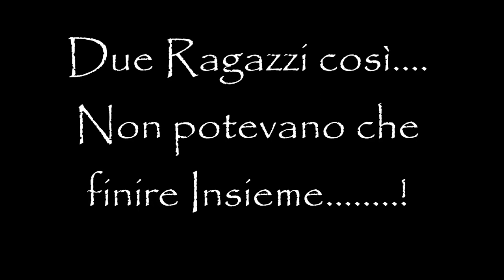Dome e Giada